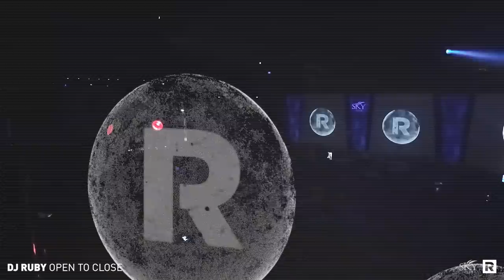DJ Ruby Open To Close Live Video Set from Sky Club Malta 25.02.23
4hr+ live video set recorded a few weeks ago for a full house at my Open To Close Show at Sky Club in Malta. This journey starts with the calmer side of progressive house, gradually things become stronger, the melodies get louder, and the dance floor turns into a source of good & wicked energy! Enjoy!

01. DJ Ruby - Intro
02. Orticaan - Floating Stones (Arbey Gonzalez Remix)
03. Badin Brothers - God Tier
04. Nick Omra - Innerety
05. Bynomic, Stan Seba - Yellow and Red Stone (Mauro Aguirre Remix)
06. George Alhabel - ID
07. Dabeat Zalvador - Forever Pulse
08. Jiminy Hop - ID
09. Julian Nates - Crystal Eyes
10. Fede Archdale, Zstimer - Primary Views (Gerardo Portilla Hypnotic Remix)
11. DJ Ruby - ID
12. ID - ID (Cedren & Manu-l remix)
13. ID - ID
14. Kabi (AR), Ric Niels - Mutant
15. Hoten - Sunrise (LOSTIN Remix)
16. M.E.T.A.N.O.I.A., Quazzar - Skyshiper
17. Andrea Cassino, Lio Q - Asante (Andrés Moris Remix)
18. Simos Tagias - Geometric
19. SAJAY - Fallout
20. Fernando Olaya - Satet
21. Santi Cebrero - ID
22. Federico Monachesi - Sea Trees (Agustin Pietrocola Remix)
23. Innerphonic - Galactic Trip (Alto Astral Private Mix)
24. ID - ID
25. Ignacio Berardi - Sagitta
26. Scippo - ID
27. Scippo - ID
28. Weird Sounding Dude - B84
29. Rockka, Randle - ID w/The Bucketheads - The Bomb
30. Kakura - Vermillion
31. Ric Niels - Phantom
32. Marway - Tohil (NOIYSE PROJECT Remix)
33. Cadillac Express, The Cobb - Siberia (Juan Buitrago Remix)
34. Sudhaus & The Wash - ID (DJ Ruby Remix)
35. Fernando Olaya - Damaged
36. Amir Telem - Open Heart (DJ Ruby Remix)
37. ID - ID (Nicolas Benedetti Remix)
38. D-Nox, Stereo Underground - Gruuve
39. Leaman - Esroh
40. Sijoune - Si T'etais Pas Papa (DJ Ruby Re-Edit)
41. I.D. - I.D.
42. Stereolynk - Distant  (Michael Hooker Remix)
43. Mind Conspiracy - Rock Solid
44. Luciano Vaninetti - ID
45. Hoten - ID
46. ID - ID (Maze 28 Remix)
47. Maze 28 - ID
48. Jon.k, Karpovich & Brosso - Madness (DJ AroZe & Alexandros Djkevingr 'Future Rave' Remix)
49. My Secret Playground - Deine Lust
50. Hola Estrella - Melody Mecca (Mmyylo Remix)
51. The Japanese Popstars - Out Of Nowhere